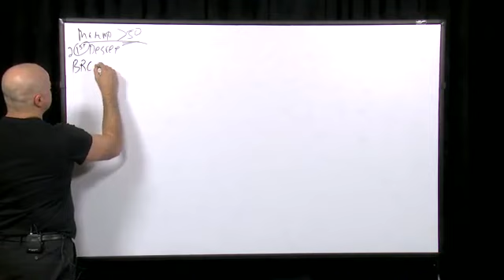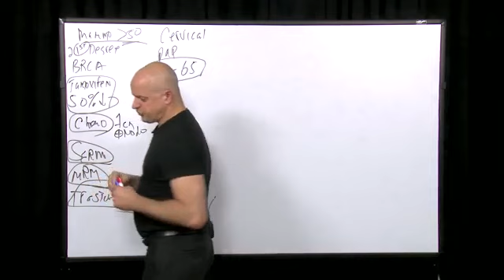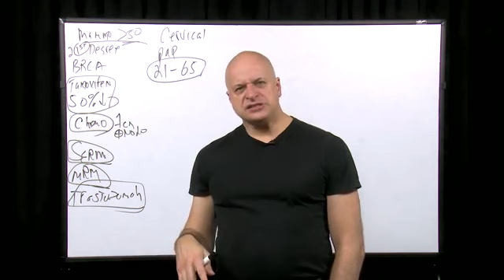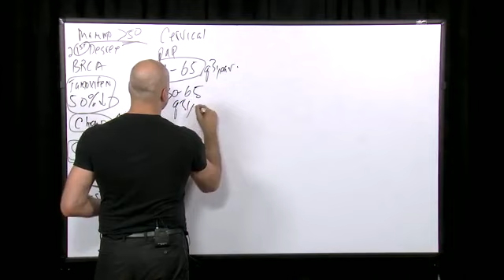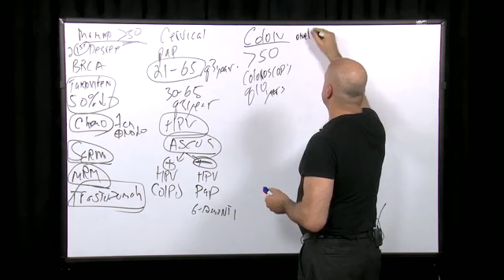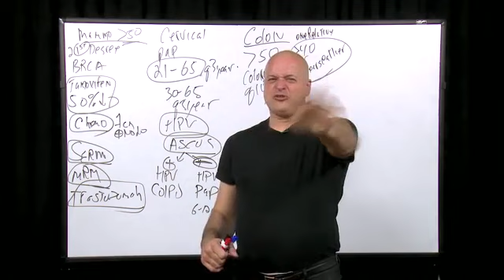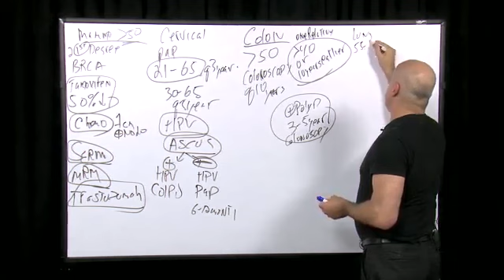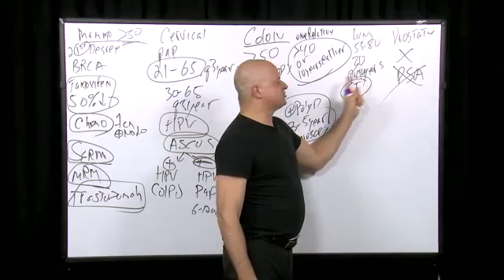Oncology: Cancer Screening